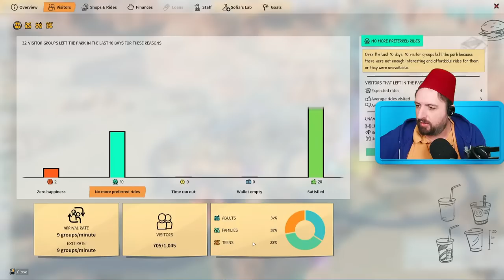Park Beyond is pretty Amazing (LIVE)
The Gist of it is a Channel where we play enough to ya know, get the gist of the game.
Let's get the GIST of Park Beyond

I stream most days on Twitch 9pm EST/ 6pm PST